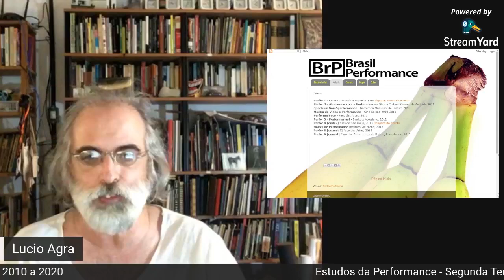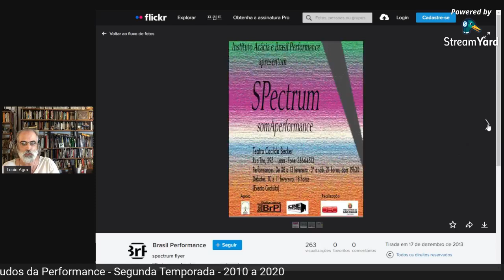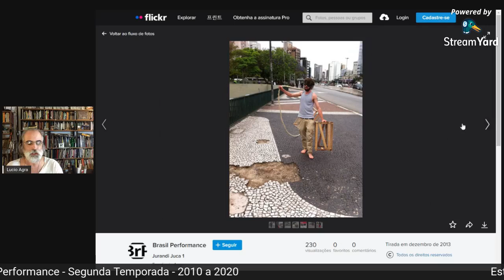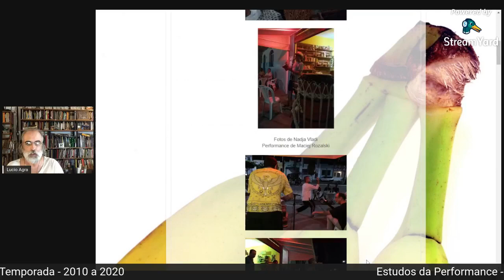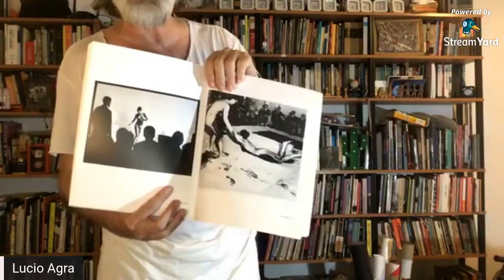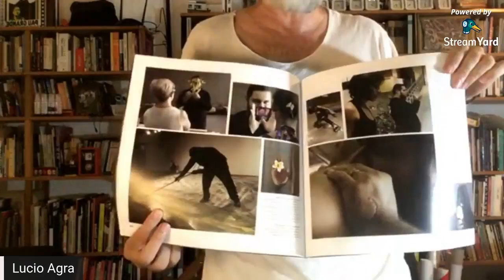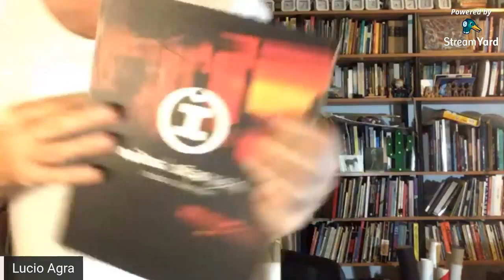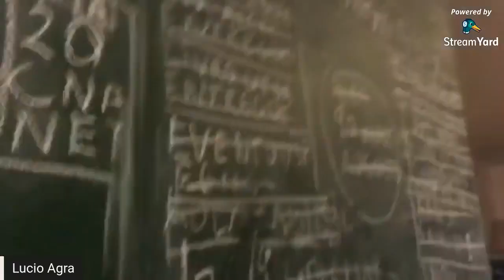Estudos da Performance - Temporada 2 - de 2010 a 2020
Na última live desse ano da série de Estudos da Performance, falamos sobre o ambiente contemporâneo, quando a linguagem explodiu e se expande em várias direções
O artista mexicano participante do Perfor2 de cujo nome não lembrei foi FELIPE EHRENBERG.

Livros e catálogos mencionados:
Perfopuerto - 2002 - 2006 - Arte e Performance en Chile
MOLA - Mostra Osso Latino-Americana de Performances Urbanas
Festival Performance Arte Brasil (22-27/3/2011 - MAM-RJ)
15o Festival Videobrasil de Arte Eletrônica - Performance - SP, SESC, 2005
Tales FREY e P. A. da MATA (orgs.) Evocações da Arte Performática - 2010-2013 Jundiaí, Paco Editorial, 2016
Yelena GLUZMAN e M. YANKELEVICH (eds) Emergency Index - An Annual Document of Performance Practice NY, Ugly Ducking Press, 2016
Rogério NAGAOKA (org.) Integração / action São Paulo : Québec SP, SESC SP, 2012
___________________(org.) Promptus /Transmuted Mexico-Brasil SP, Sesc, 2014
Valentin Torrens How we teach Performance Art - University courses and Workshop Syllabus s/l Ed. do Autor pela Outskirts press, 2014
Retroperformance - Centro Cultural Caixa RJ, 2017
Performance 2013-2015 (cur. Cassio Quitério) Campinas, SESC, 2015